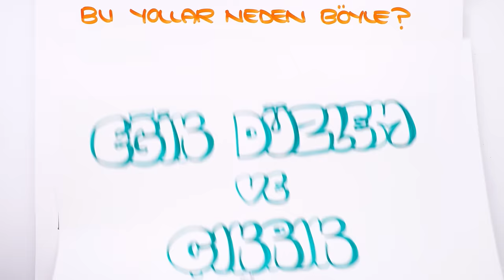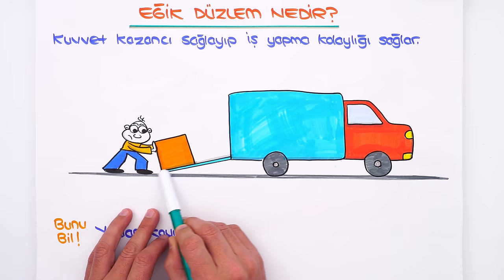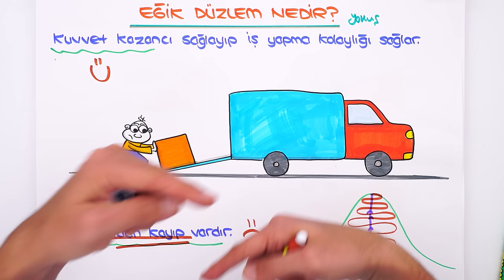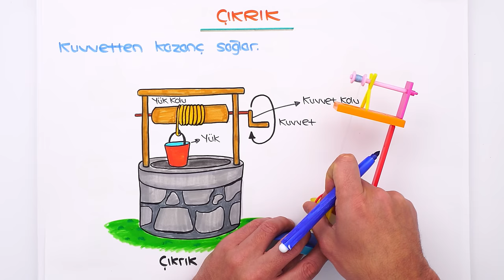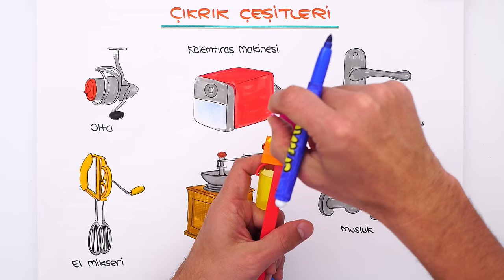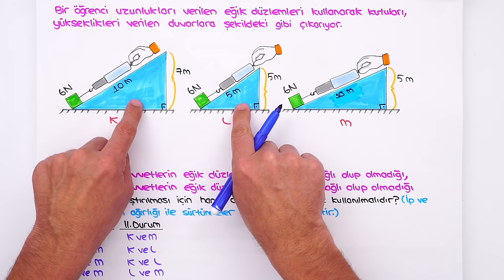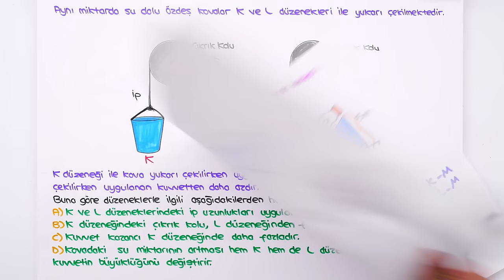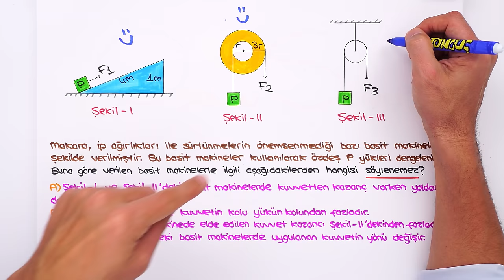Eğik Düzlem ve Çıkrık 📗 tonguçCUP 3.Sezon - 8FEN19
tonguçCUP 3.Sezon devam ediyor! 🎉 Bugün Fen dersinin "Eğik Düzlem ve Çıkrık" konusu ile 2024 LGS'ye hazırlanıyoruz. 🙌 Ayrıca sene boyunca canlı yayınlar, yeni nesil soru çözümleri, challengelar, LGS günlükleri ve motivasyon videoları ile biz hep seninleyiz! O zaman hazırsan kemerleri bağla, uçuşa geçiyoruz. 🚀